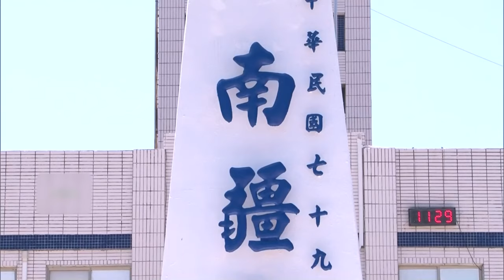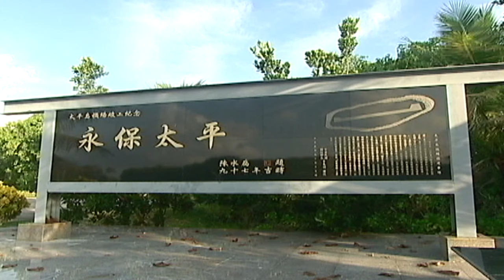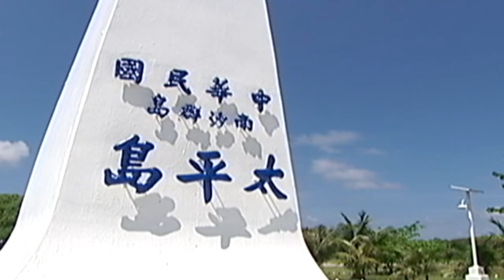Taiwan President Tsai Ing-wen Urged To Visit Disputed South China Sea Island | TaiwanPlus News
Lawmakers from the ruling Democratic Progressive Party are calling on Taiwan President Tsai Ing-wen to visit Taiping Island — a Taiwan-administered island 1,800km from the country's capital and also claimed by its neighbors.

📹 Reporter(s): Dolphine Chen/Rik Glauert